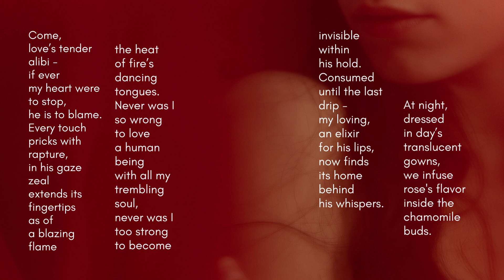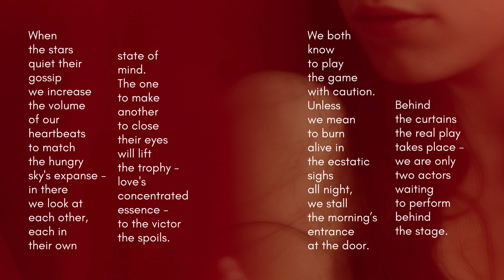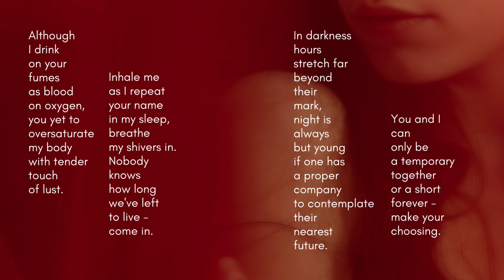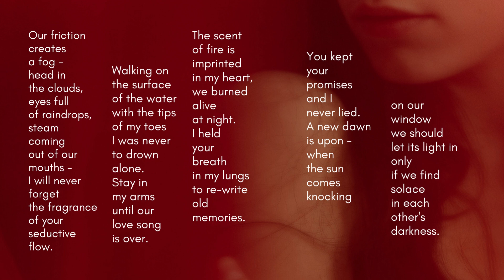THE FLAWS ON MY LIPS. English language tricks. Easy poetry. Day 363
You are silent. The breath of an empty room overwhelms my thoughts. Trace your whispers along the flaws on my lips - redeem your sins through intangible kisses. This video is a part of a daily poetry challenge that goes on for a WHOLE year called "Half a week and 360 days". Today's poetry consists of 363 lines and it is about the breaths we share under translucent skins.

The rules of this challenge are:
1. Write a poem EVERY day for a year (edit to your liking, post daily).
2. Each consecutive day will define the number of lines to be written.
3. Poems may or may not be related to each other.
4. There is no single particular style (explore, learn, enjoy creating).
5. Truth. Poems have to convey some sort of truth.

That's it.